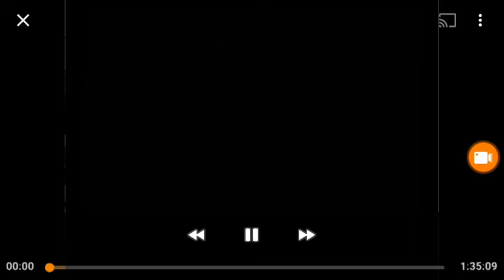Warner Bros. Pictures (1940)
Movie "The Letter" (November, 23 1940)